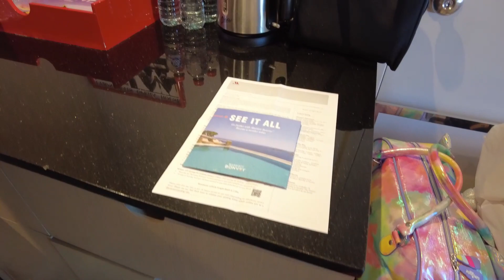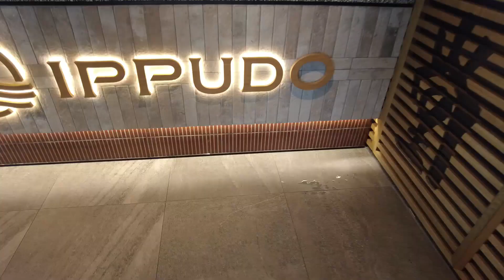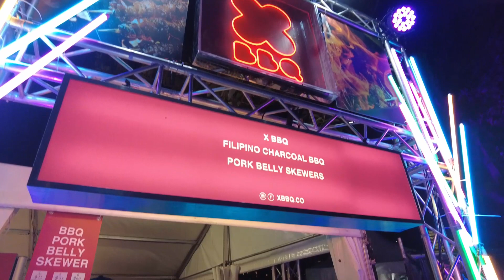FIRST TIME NAMIN PUMUNTA SA VIVID SYDNEY | PINOY IN NEWCASTLE AUSTRALIA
Hi Mommy Liz Fam!

Thank you so much for watching my videos and I have a link down below of Playlist kung gusto ninyo pang manuod sa channel ko. follow me sa social media account ko link below too.

💚My Green Screen:
🎤 My Microphone:
💻 Laptop I use: Acer
💡 My Lighting: